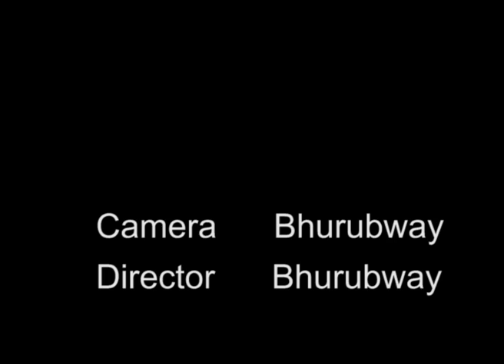Lady Bee ft Manhanga - Usandikanganwe {Official Video} [Chillslam RIDDIM]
PLEASE NOTE: Unauthorized upload of this video unto any YouTube channel is prohibited.

Music Video by Lady Bee Performing "Usandikanganwe". (C) Bongifusion Music Group